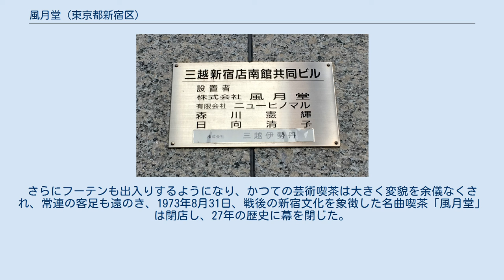風月堂 (東京都新宿区)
風月堂（ふうげつどう）は、日本の喫茶店。
東京都新宿区にて、1946年から1973年まで営業した。
名曲喫茶の先駆けともいえる。
 横山五郎が、家業の潤沢な資金とクラシックレコードのコレクションを売りとして、新宿東口の角筈（つのはず）1丁目（後の新宿3丁目の新宿三越アルコット→ビックロ付近）に開業。
 戦時中禁止されていたクラシックレコードをかける喫茶店としてスタートした。
レコードのコレクションは充実しており、NHKも借用にくるほどであった。
 1964年の東京オリンピックでは、外国人観光客向けガイドブックでも「日本のグリニッジ・ヴィレッジ」と紹介され、外国からの若者やヒッピーの間でも「Fugetsudo」の名は東京の代名詞にまでなり、若者文化の聖地、若き才能のるつぼと呼ばれるまでになった。
 1960年代後半の全共闘運動時代には、新左翼の活動家や学生が出入りするようになり、公安警察が監視していた。
作家・山崎朋子は、店のウエイトレスをしていたこともある。
ベ平連活動家の拠点ともなり、ベトナム戦争従軍米兵の脱走兵をかくまっていたこともたびたびあった。
さらにフーテンも出入りするようになり、かつての芸術喫茶は大きく変貌を余儀なくされ、常連の客足も遠のき、1973年8月31日、戦後の新宿文化を象徴した名曲喫茶「風月堂」は閉店し、27年の歴史に幕を閉じた。
現在は三越の壁面にプレートが残るのみである。